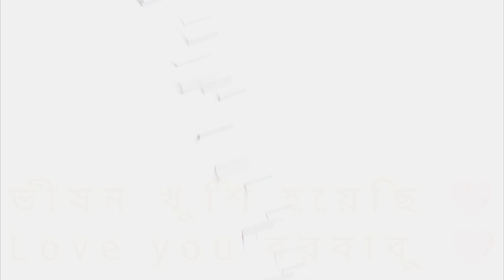জন্মদিনটাকে স্পেশাল করে তুললো বর❤️